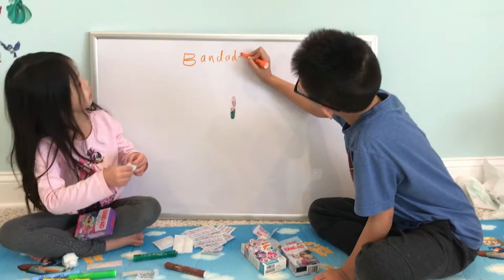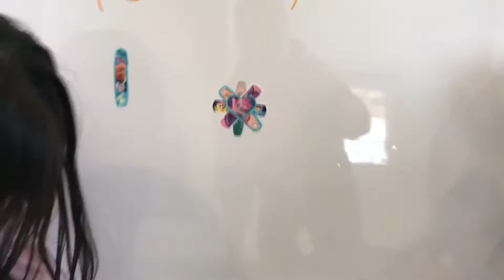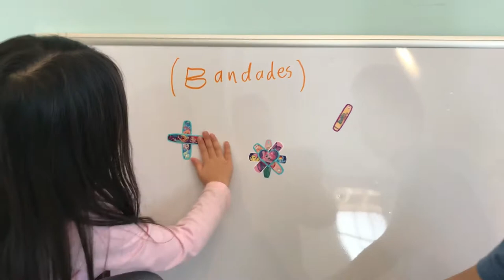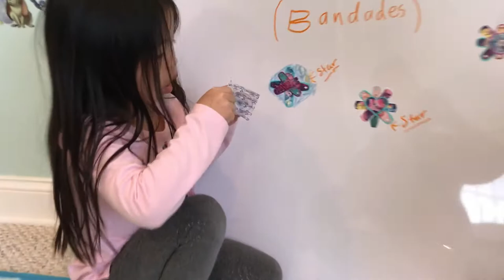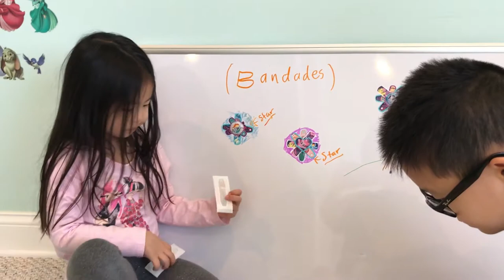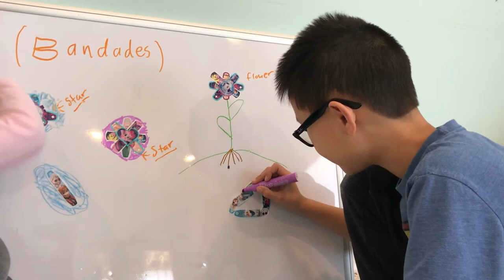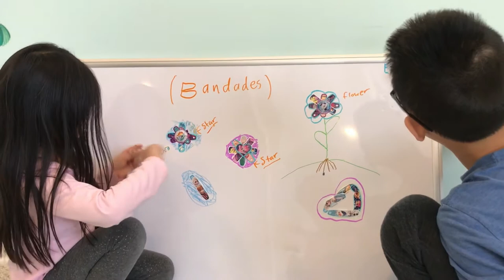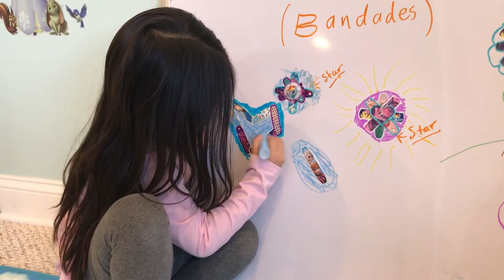Creative Art for Kids: Frozen and My Little Pony Band-Aids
How creative!

Watch this video on how to use Frozen and My Little Pony Band Aids to create art! What kinds of Frozen Band Aids are there? Elsa and Anna, of course!

Try out this creative way to stick Frozen and My Little Pony Band Aids onto a white washable board and draw your creative pieces around them!

Enjoy! It was fun creating this video for you all.

Random Toy Surprise: Frozen, Minions, Peppa Pig, and More!!!